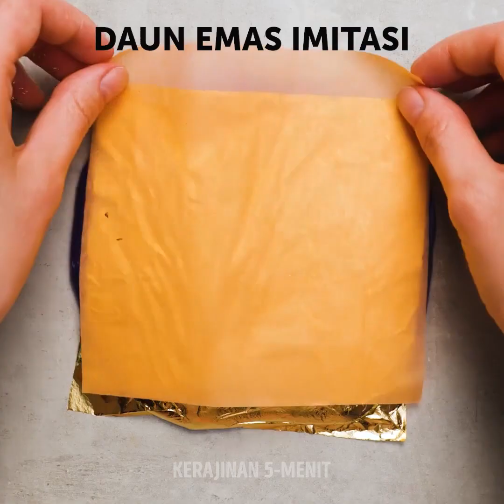TRIK SLIME MENAKJUBKAN || Trik Seru yang Bisa Dilakukan dengan SLIME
Apa kamu sedang menjalani hari yang berat? Mungkin kami bisa sedikit membantu dengan video slime yang menenangkan ini. Bermain dengan slime dapat membantumu bersantai dan merasa lebih baik, tetapi kalau kamu tidak punya slime, jangan khawatir — kamu bisa menonton klip ini dan menonton dengan santai. Pertama, kami akan menunjukkan jejak kecil pada slime. Setelah itu, kami akan tunjukkan cara membuat slime sendiri. Pertama, slime bening dan yang kedua slime berwarna putih. Kamu butuh bahan yang berbeda, tapi semuanya tetap menghasilkan karya seni!

Selanjutnya, kami akan tunjukkan slime yang sangat menyenangkan bisa berubah warna tergantung suhu: Saat kamu menyentuhnya dengan es, warnanya berubah menjadi ungu tua. Terakhir, kami akan tunjukkan beragam jenis kiat dengan slime dengan glitter, makeup, dan kertas emas. Hasilnya, slime yang cantik dan berwarna-warni untuk dimainkan! Tentu saja, bukan itu saja. Kami punya banyak klip slime yang menarik untuk kamu tonton, jadi pastikan kamu tonton sampai akhir.

URUTAN WAKTU:

0:45 - Jejak pada slime
2:45 - Slime bening DIY
4:32 - Slime putih DIY
7:34 - Slime yang sensitif terhadap suhu
9:50 - Slime ungu dengan kertas emas